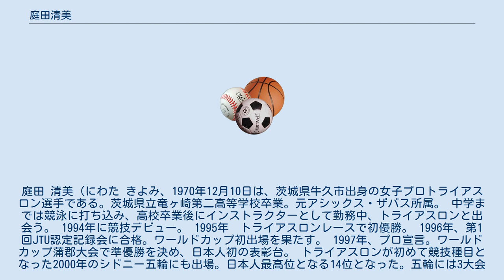庭田清美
庭田 清美（にわた きよみ、1970年12月10日は、茨城県牛久市出身の女子プロトライアスロン選手である。茨城県立竜ヶ崎第二高等学校卒業。元アシックス・ザバス所属。 中学までは競泳に打ち込み、高校卒業後にインストラクターとして勤務中、トライアスロンと出会う。 1994年に競技デビュー。 1995年　トライアスロンレースで初優勝。 1996年、第1回JTU認定記録会に合格。ワールドカップ初出場を果たす。 1997年、プロ宣言。ワールドカップ蒲郡大会で準優勝を決め、日本人初の表彰台。 トライアスロンが初めて競技種目となった2000年のシドニー五輪にも出場。日本人最高位となる14位となった。五輪には3大会連続で出場。 シドニー五輪後はオーストラリア・ゴールドコーストを練習拠点とする。 日本選手権では2003年に初優勝を決め、3度の優勝を誇る。 2016年を最後に第一線から退く意向を示した。ただし2017年日本選手権は出場を目指す。 2017年より各地のレースにゲスト出場しながら、トライアスロン普及活動をしている。 2018年自身のレースウェアブランドMOJO by Kiyominを立ち上げる。